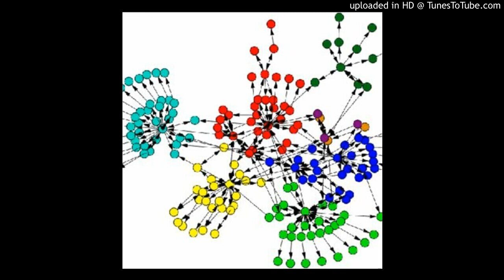Charles Hamilton-Jimmy Douglass Bars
The Pontifex Complexity (Creation Unknown)